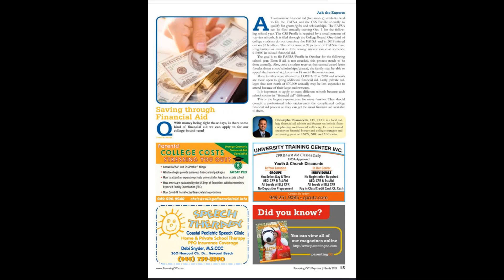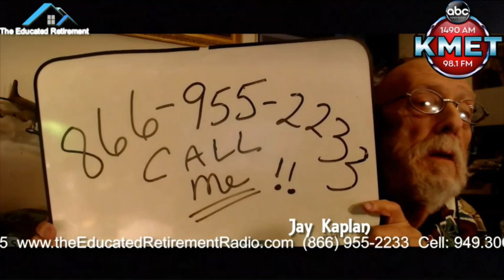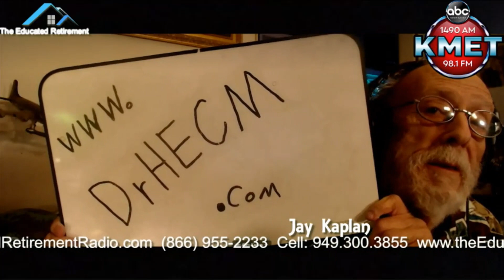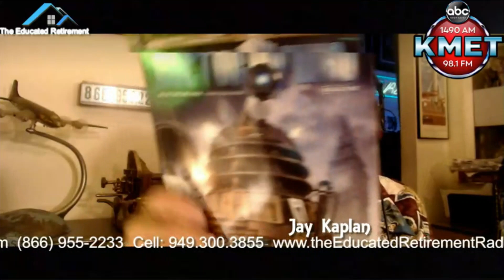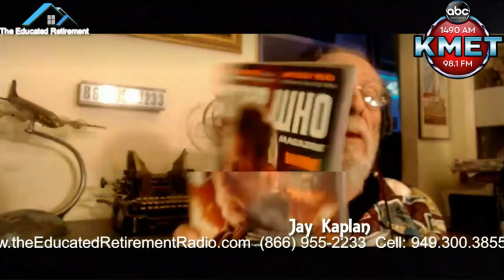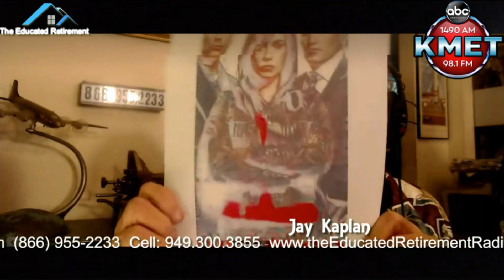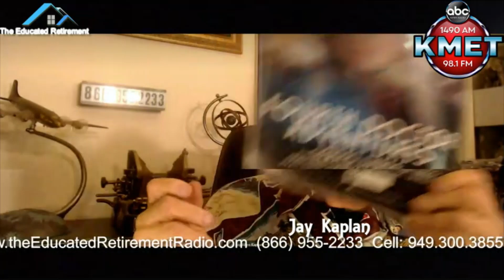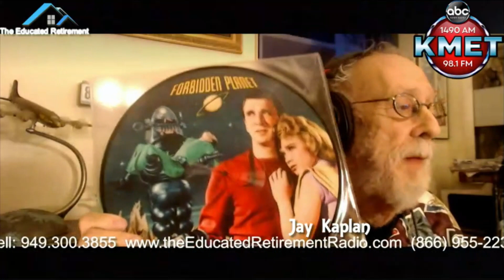3 12 21 Educated Retirement Pt 2 with Chris Bissonnette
Part 2 features Chris Bissonnette on how to save thousands when sending a child or grandchild to college.